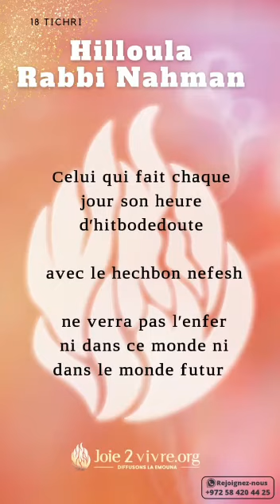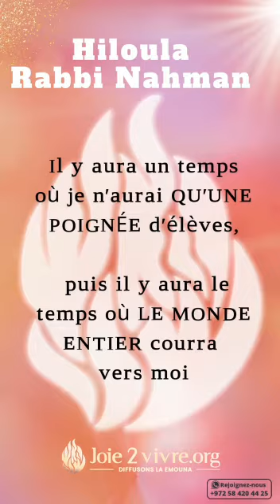Hiloula de Rabbi Nahman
Toutes mes informations 👇
AVERTISSEMENT
cette video n'est pas la mienne
Joiedevivre.org
chaîne youtube de joie de vivre👇